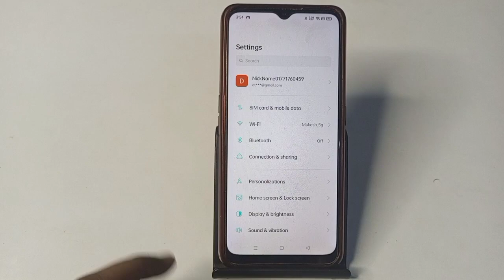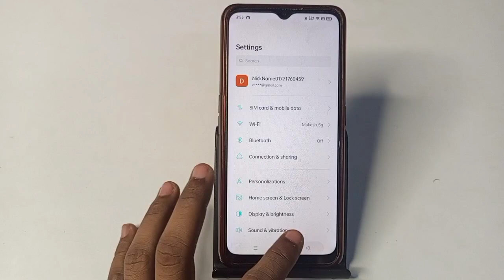Oppo A16 App update setting, Oppo A16 me auto update app kaise on kare